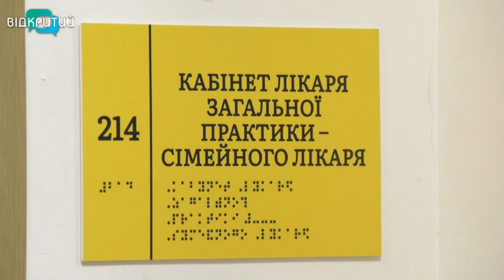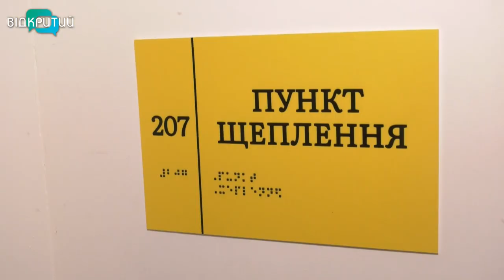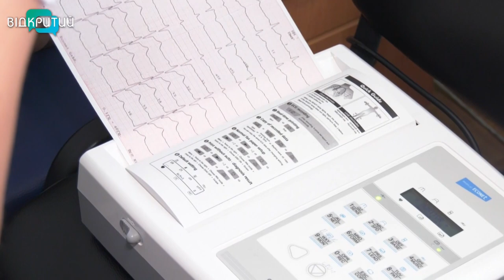У Дніпрі медики-переселенці влаштовуються на роботу до міських лікарень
Місто – нове, натомість справа – добре знайома. Медики-переселенці, які приїхали до Дніпра, шукаючи прихистку, знаходять тут роботу. Працевлаштувались до дніпровських лікарень вже 136 медиків з гарячих точок, повідомляють у міськраді. У всіх за плечима - своя історія, але попри біль та втрати, ці люди продовжують рятувати інших. Детальніше - у наступному сюжеті.